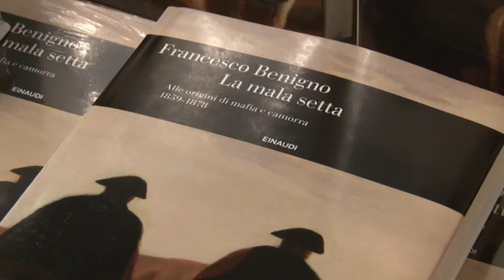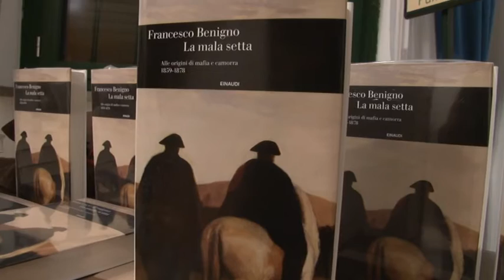La Mala Setta racconta la mafia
Un excursus storico sull'evoluzione delle mafie in Italia. Questo l'ultimo libro del prof. Francesco Benigno, ordinario dell'Università di Teramo